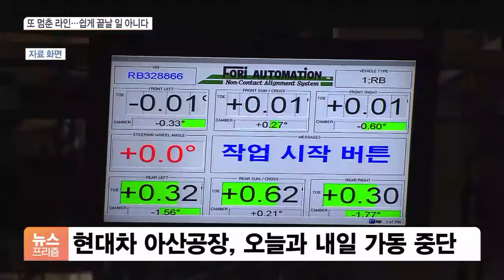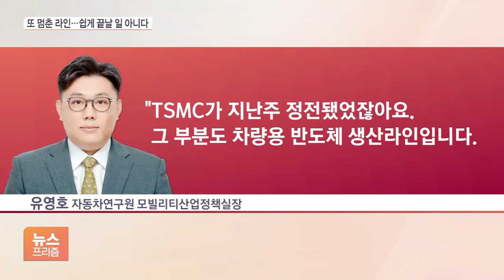현대차·한국지엠, 도미노 ‘셧다운’…사태 장기화 우려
[앵커]

자동차업계가 지난해 코로나19에 이어 올해는 반도체 부족이라는 악재를 연이어 맞았습니다.

공장이 멈추면서 생산 중단이 잇따르고 있는데요.

문제는 이번 사태가 당초 예상보다 오래갈 수 있다는 점입니다.

윤성훈 기자의 보도입니다.

[기자]

현대자동차가 그랜저와 쏘나타를 생산하는 아산공장의 이틀간 가동중단을 시작했습니다.